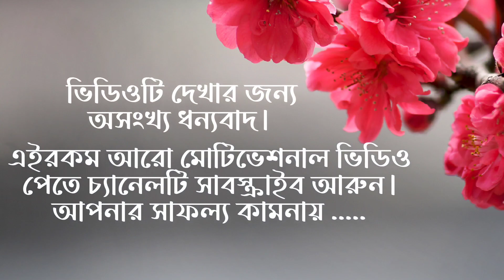বিখ্যাত ১৫টি মোটিভেশনাল স্ট্যাটাস 🔥|| Motivational Quotes 🔥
মোটিভেশনাল স্ট্যাটাস, মোটিভেশনাল উক্তি, মোটিভেশনাল ক্যাপশন, অনুপ্রেরণামূলক উক্তি, অনুপ্রেরণামূলক স্ট্যাটাস, বিখ্যাত বানী, মনীষীদের বানী, বাংলা মোটিভেশনাল স্ট্যাটাস,  motivational status, motivational quotes,  motivational caption, famous quotes, popular quotes, quotes, powerful quotes,  motivational video, motivational clips.
monishider bani, bangla ukti, bikkhato ukti.